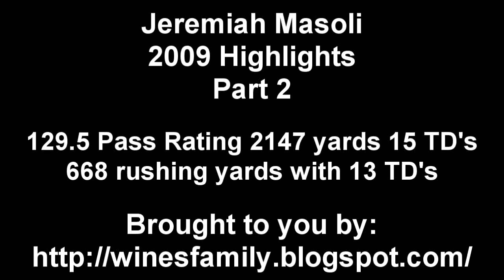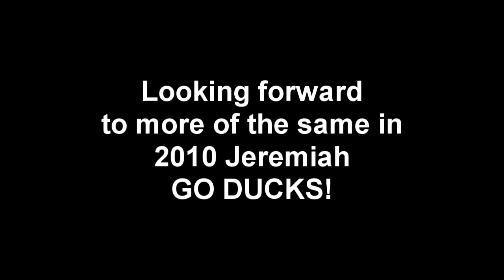Jeremiah Masoli 2009 Highlights Part 2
Part 2 of Jeremiah Masoli's highlights and touchdowns from the 2009 season.

Thanks to NWSports200 for the Stanford clip